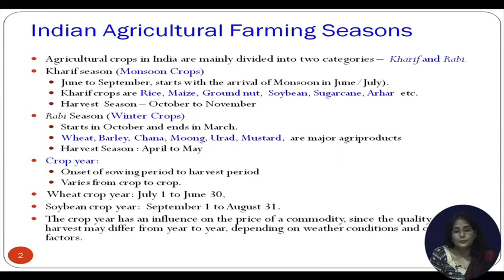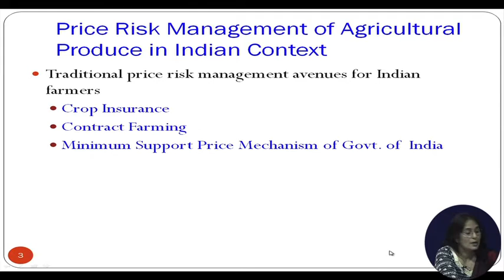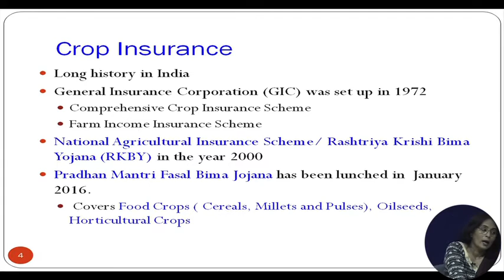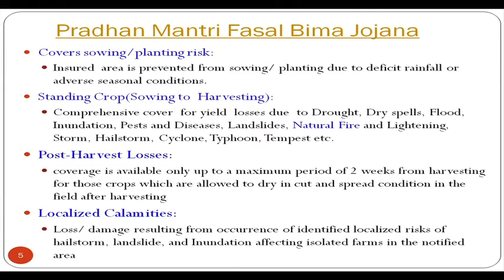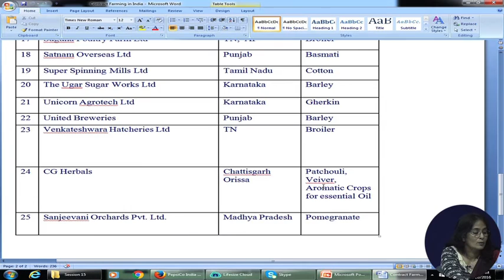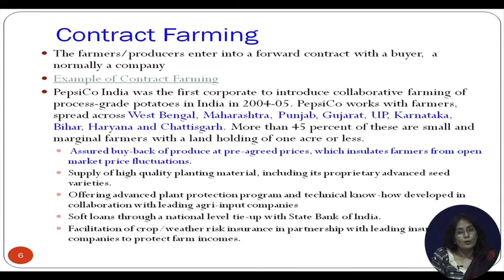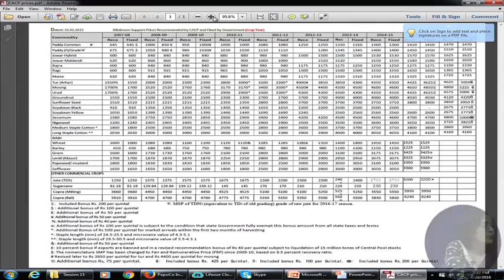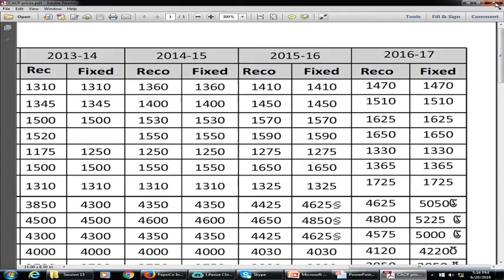Lecture 16: Agri-Commodity Price Risk Management (Part-I)